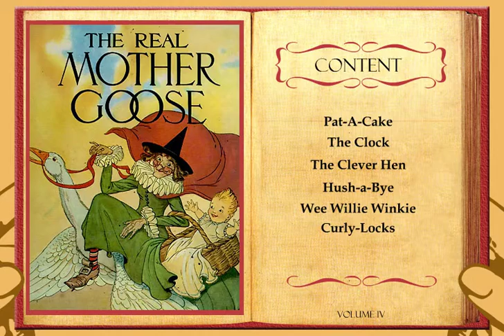Mother Goose Volume 4